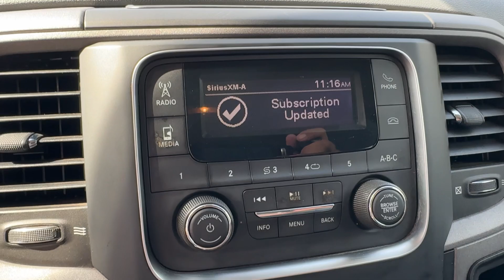2019 Ram 1500_Classic Tradesman FL Orlando, Sanford, Oviedo, Altamonte Springs, Apopka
Pre-Owned 2019 Ram 1500_Classic Tradesman available at Sanford Infiniti located in 995 Rinehart Rd, Sanford, FL, 32771. Servicing the Orlando, Sanford, Oviedo, Altamonte Springs, Apopka area.

Get a feel for the  2019  RAM 1500.  Rise to every challenge with confidence in the Ram 1500. Its impressive towing capacity, advanced safety features, and passenger comfort keep you cool under pressure. These are just some of the great options this vehicle comes with: Keyless Entry, Back-Up Camera, V6 Cylinder Engine, Heated Mirrors, Satellite Radio, Bed Liner, Bluetooth® Connection, Rear Wheel Drive, Stability Control, 8-Speed A/T. Don't do the job unless you can do it right. Drive the truck that has the capability you need. The Ram 1500.